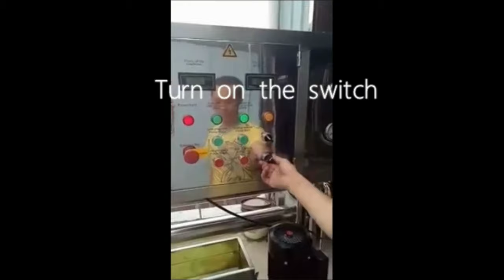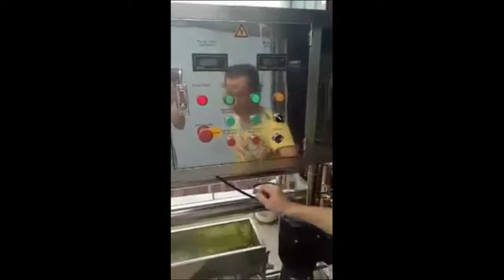How to Wash Ro Machine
This time we added subtitle on the video, introduing every step and complete water loop of RO machine wash procedure.